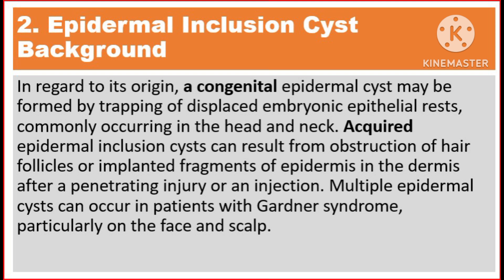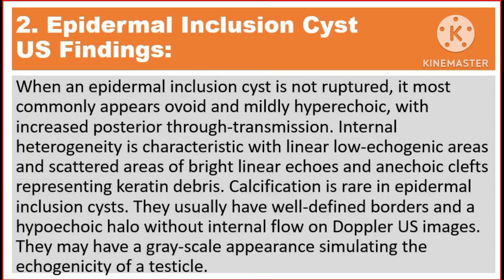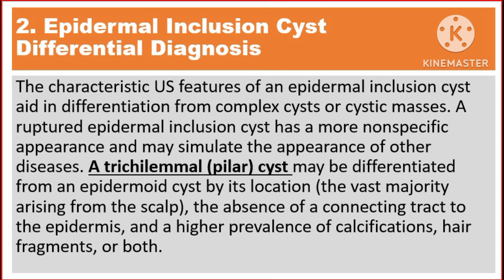Epidermoid inclusion cyst on Ultrasound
Ultrasound of superficial soft tissue masses/Epidermoid inclusion cyst